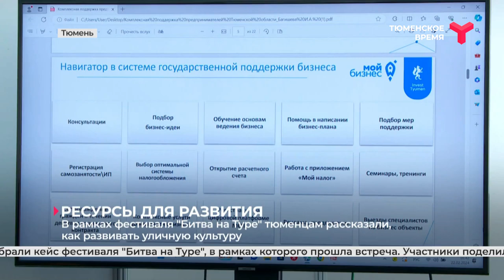Ресурсы для развития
Тюменским активистам и предпринимателям рассказали, где брать ресурсы для развития проектов уличной культуры. Лекцию организовало Тюменское агентство развития креативных индустрий совместно с центром «Мой бизнес». Эксперты объяснили, как позиционировать своё событие, чтобы о нём узнали.